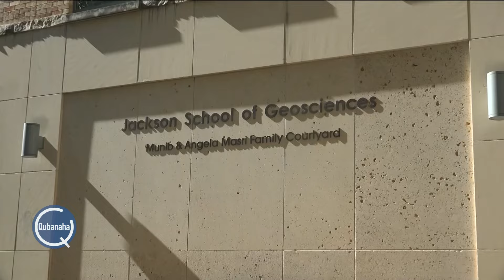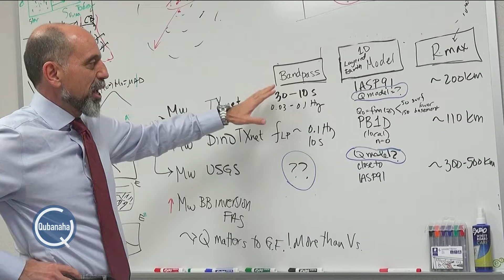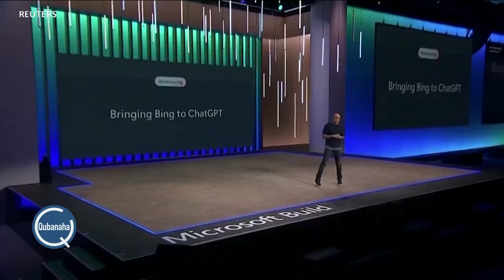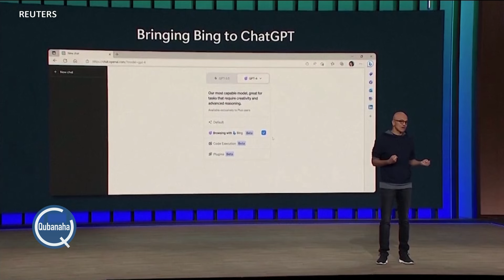Maxaa toddobaadkan ku cusub sayniska iyo teknoolajiyadda caalamka?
Maxaa toddobaadkan ku cusub sayniska iyo teknoolajiyadda caalamka? - Waxaa wararkii ugu dambeeyey nala socodsiinaya Cabdixakiim Shirwac.